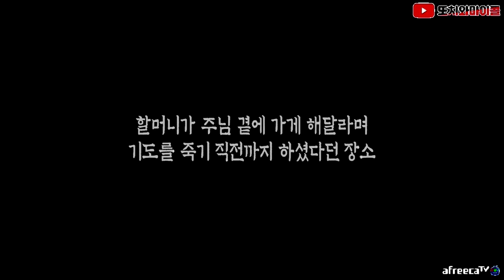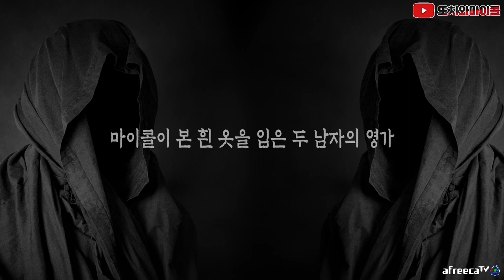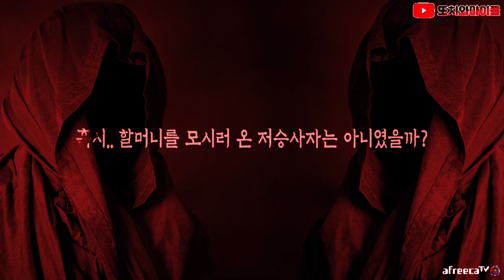[ENG SUB] 꿈에 나타난 할머니를 둘러싼 흰 옷을 입을 두 남자